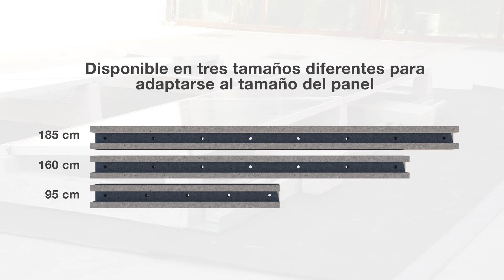Instalación del accesorio CABLOWIND Sun Ballast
Cablowind es el conducto de hormigón de doble función para aumentar la resistencia al viento y la correcta vivienda de los cables.
Disponible en tres tamaños diferentes para adaptarse a diferentes tamaños de paneles